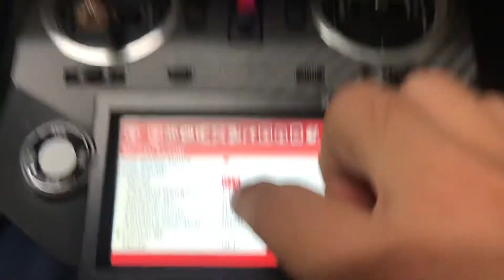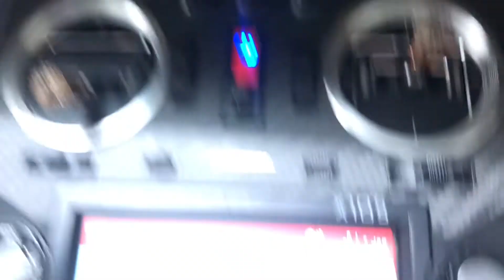Hướng dẫn bind AcroBee v3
Nếu bạn xài tx của jumper, radiomaster, qx7, x9d, x10 tóm lại không phải chạy hệ sóng access mới của frsky thì mặc định khui họp thường sẽ là d8. Trong clip mình hướng dẫn cho chung hệ sóng D16 cho mấy bạn xài tx chuẩn mới của frsky có thể làm được.
Bạn nhớ vào betaflight, tab config, mục reciver chọn FrSky_ D ( nếu xài hệ D8) hoặc Frsky_X ( nếu bạn là D16).